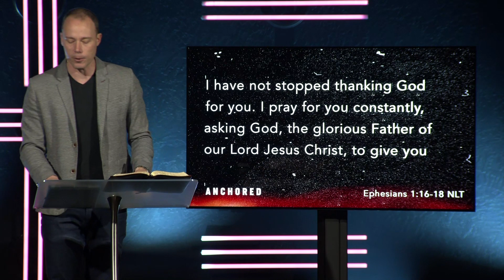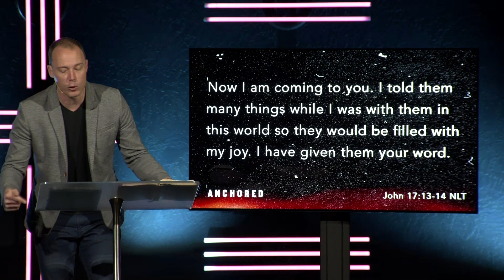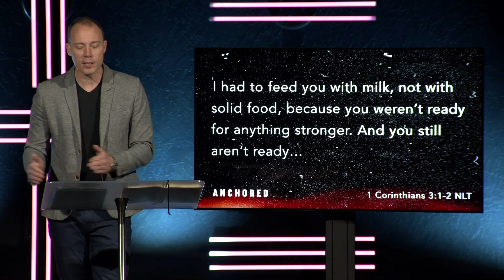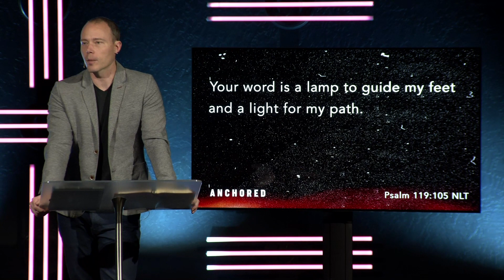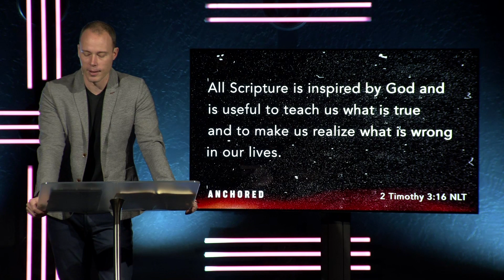Anchored in the Word of God | Preston Morrison | Pillar Church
Pastor Preston launches a new series titled "Anchored" with a message titled "Anchored in the Word of God”

Pillar Church is led by Pastor Preston Morrison with two locations in the greater Phoenix area. At Pillar, we are committed to helping every person belong to a family, believe in Jesus, become a disciple and build His kingdom.